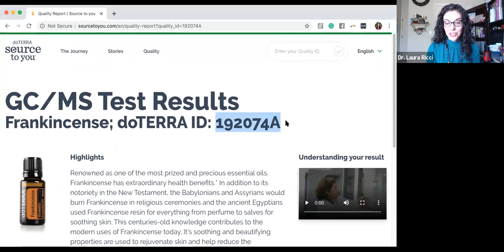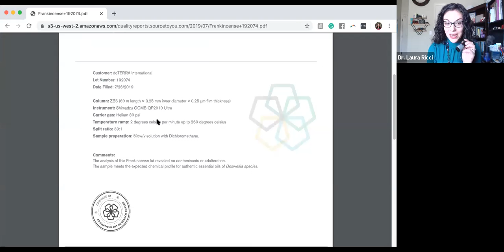Organic Does NOT Mean Pure!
Organic Does NOT Mean Pure! Are doTERRA's essential oils organic? Let's talk.

If you would like to learn more about essential oils feel free to join my free Facebook education group

New to doTERRA and don’t already have a discount account?

Please make sure you are following me on Instagram (@drlauraricci). I share lots of great videos and educational content there.

I teach virtual health and wellness classes that are free and open to all on Zoom and Facebook live

I post any important links or links to join any virtual or in-person classes

I have an email newsletter and share important updates or class information there as well: